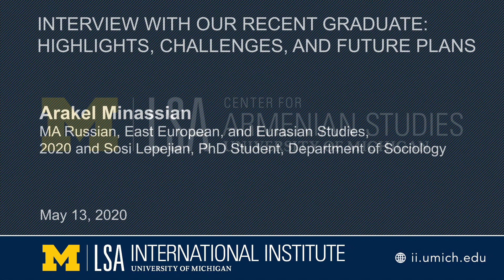Interview with our Recent Graduate: Highlights, Challenges, and Future Plans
Armenian Studies Cyber Community Chats

Arakel Minassian, MA in Russian, East European, and Eurasian Studies, 2020 and Sosi Lepejian, PhD student, Department of Sociology.